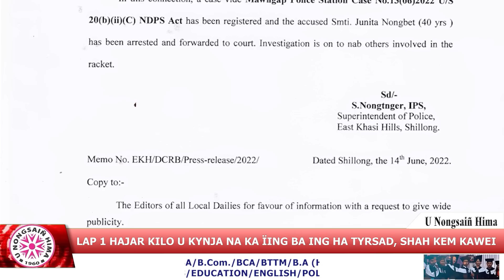LAP 1 HAJAR KILO U KYNJA NA KA ÏING BA ING HA TYRSAD, SHAH KEM KAWEI